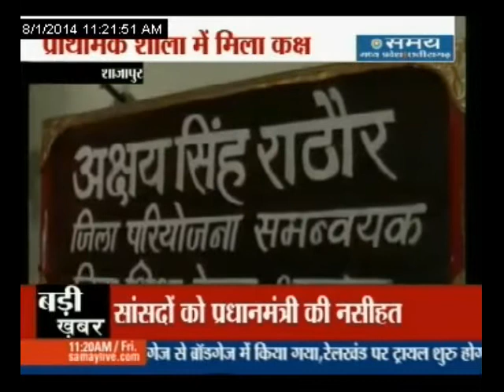स्कूल भवन पर कब्जा